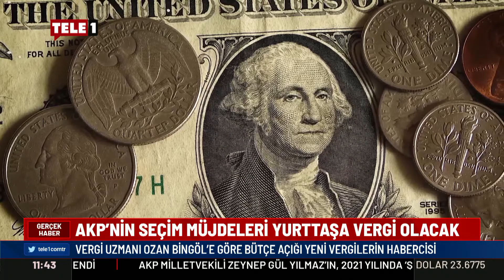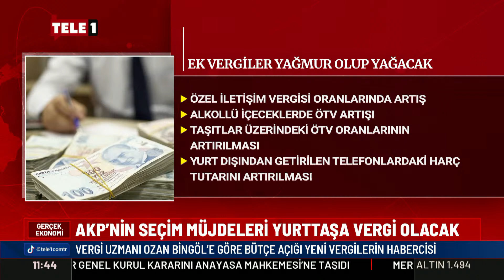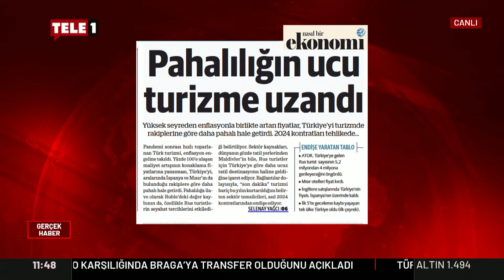Mehmet Şimşek acı reçete mi uygulayacak? İşte ek vergi kalemleri...